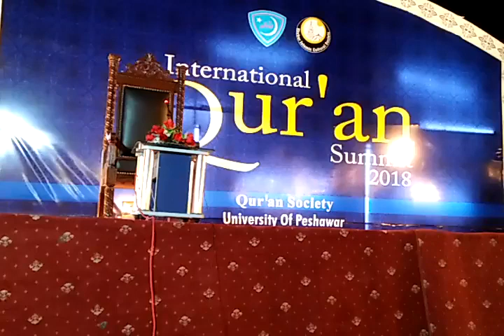Quran"ABDULGHAFFARAZIZ" DownFall Of Ummah Reasons And Solutions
ABDULGHAFFARAZIZ talking about DownFall of Ummah Reasons and Solutions
تم خوار ہوئے تارک_قرآن ہوکر
عبدالغفارعزیز مسلم_امہ کی پستی کے اسباب اور اسکے حل پر بات کر رہے ہیں
To see any video about JAMATEISLAMI please visit our youtube channel
جماعتِ_اسلامی کے متعلق کوئی بھی ویڈیو دیکھنے کے لیے ہمارے یوٹیوب چینل کا ویزٹ کریں